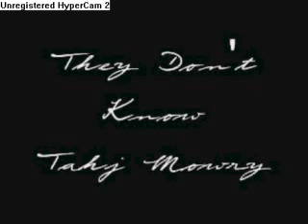they dont know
TAHJ MOWRY SINGING